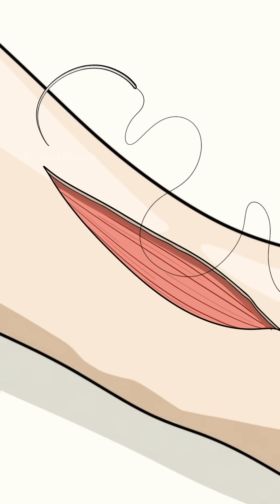How Anesthesia Actually Works Inside Your Body?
Ever wondered how doctors stitch your skin without you feeling a thing?
Local anesthesia literally shuts the nerves off so the pain signal never reaches your brain.
Wild how the body works.
Watch till the end it all makes sense.